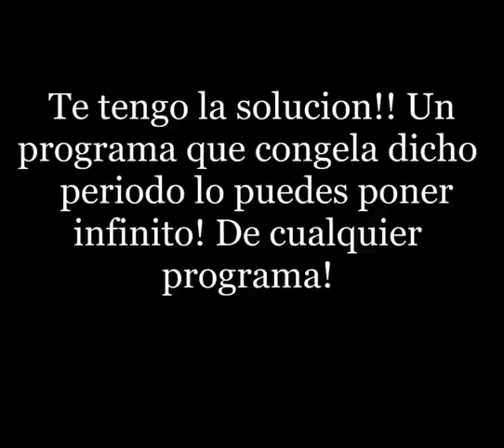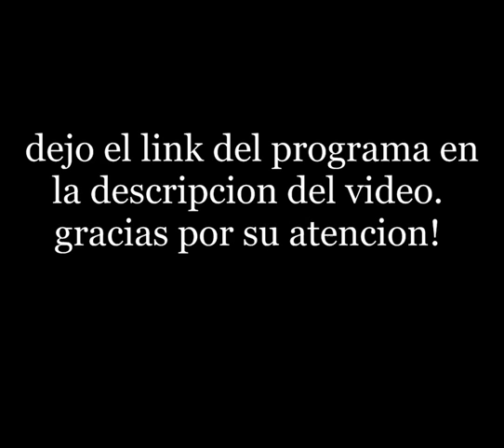como hacer que los programas de pruebas sean infinito.